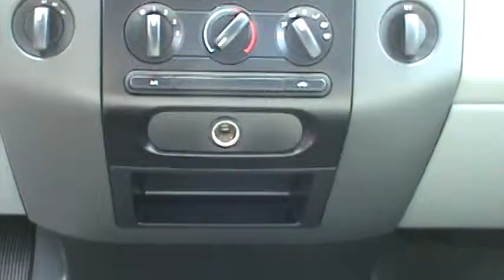FOR SALE 2008 FORD F-150 XLT 4X4 ONLY 68K MILES STK# 30672A